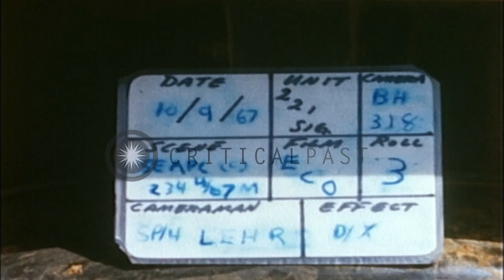U.S. warplanes operating at Chu Lai air strip in Vietnam HD Stock Footage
U.S. warplanes operating at Chu Lai air strip in Vietnam

US Marine Corps A-4E/Fand F-4B aircraft taking off from Chu Lai, Vietnam. A C-130 on the active runway. An A-4E flying directly overhead. An A-4E lands and deploys drag chute. Location: Chu Lai Vietnam. Date: October 9, 1967.

57,000+ broadcast-quality historic clips for immediate download.